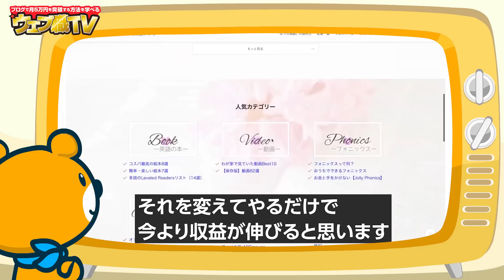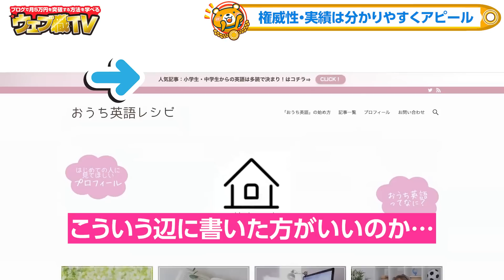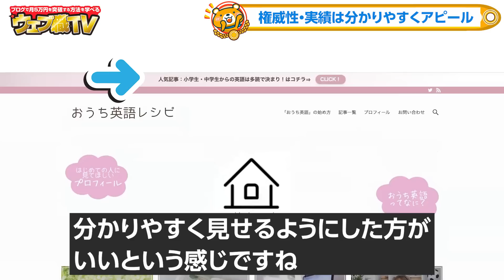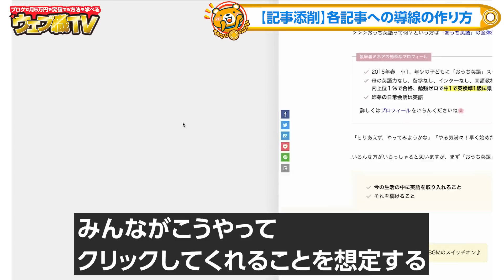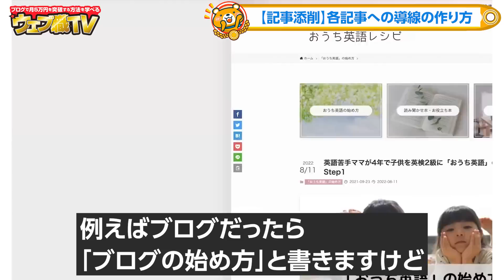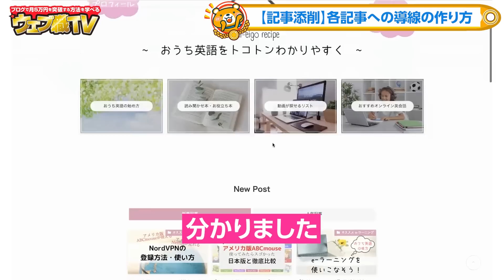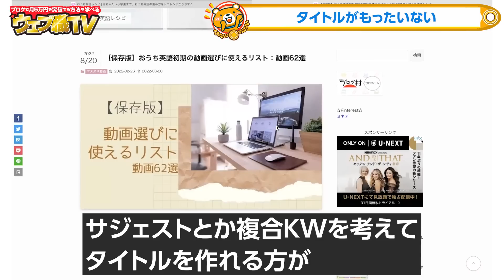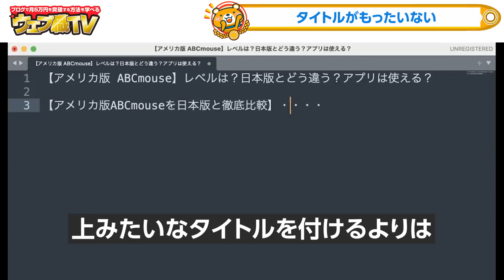【文句なし】超激戦ジャンルでも稼げるブログの実例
●ミネアさん【本日の対談者】
ジャンル：英語・おうち英語

●目次
0:00 ウェブ職対談：ミネアさん
0:27 去年の9月から本格的にブログを開始
2:46 現在は月8,000円の収益
3:43 ブログの作業時間と目標
5:19 おうち英語特化ブログ
9:40 【この上ない実績】子どもが英語を喋れる
13:12 ブログのコンセプト
14:59 権威性・実績は分かりやすくアピールする
19:07 マネタイズまでの導線もきれい
22:59 おうち英語は親が頑張るもの
25:38 マネタイズの戦略
31:49 Instagramとの相性がいい
33:09 収益が伸び悩んでいるけど何をすべき？
36:20 実績がすごいのでSNSで認知を広げる
38:58 【記事添削】各記事への導線の作り方
41:41 タイトルがもったいない
45:54 おうち英語をサポートするサービスはどう？
49:33 ウェブ職対談：ミネアさん
50:09 エンディング

1986年生まれ、三重県出身。
2005年の大学1年生からウェブ業界で働き始める。卒業後は広告代理店に勤務後、2014年に独立。翌年、株式会社メリルを創業。現在は、子育てに悩むユーザーと専門家のマッチングサービス「子育て相談ドットコム」や名古屋でコワーキングスペース「ABCスペース」を運営。